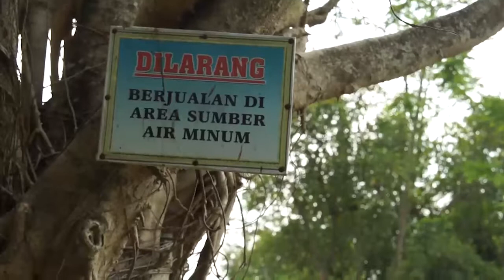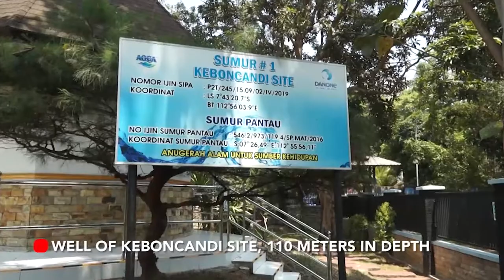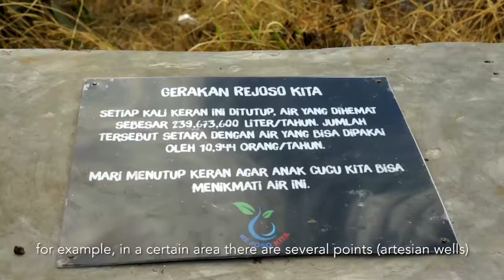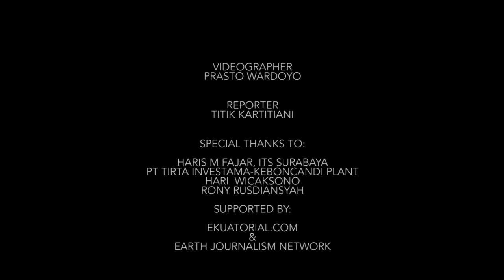Water Crisis Looms in East Java as Largest Spring Shrinks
Reporter Titik Kartitiani further explores the water crisis in Pasuruan. Titik spoke with M. Haris M. Fajar, Geophysical Engineering Lecturer at the Sepuluh Nopember Institute of Technology (ITS), who examined the Umbulan water system with Alix Toulier from the Universite de Monpellier, who explained the mechanism of artesian wells and water systems in Umbulan.